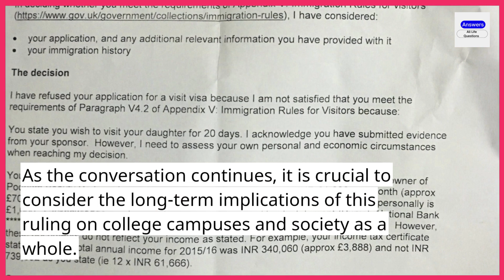Americans support the Supreme Court's decision to limit the consideration of race in college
In a recent survey, it was found that a majority of Americans support the Supreme Court's decision to limit the consideration of race in college admissions.